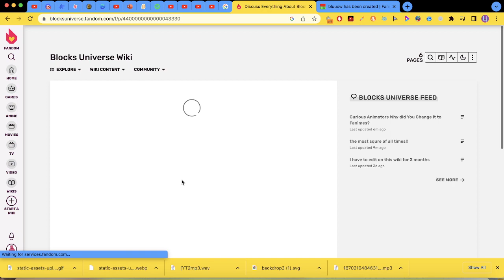Copied Numberblocks Wiki posts on Blocks Universe Wiki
I copied some Numberblocks wiki posts that had me in it, and I used my alts.

@Berrybunny152 @Numberblocks3 @NumberFanagram1 (I also used Thinkingblocks in case) @JimmyEsposito @alphablocksfan2009 you guys need to see this.